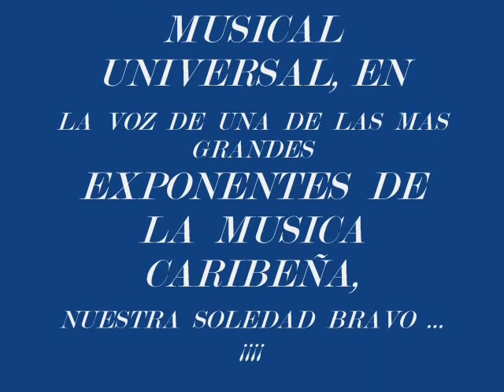LA CANCION DEL ELEGIDO -- SOLEDAD BRAVO ( VIDEO CLIP ESTRENADO EN RCTV EN 1991 )